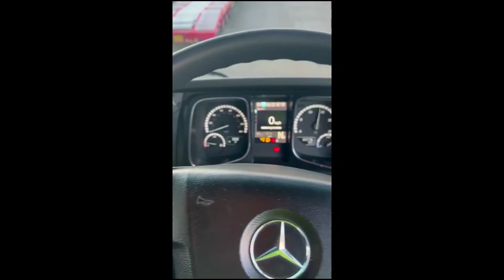2019 MERCEDES-BENZ ACTROS 2545 For Sale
2019 69 MERCEDES ACTROS 2545LS
6X2 MIDLIFT UNIT
12 SPEED AUTOMATIC GEAERBOX
STREAMSPACE CAB
450 BHP
SLIDING FITH WHEEL
633,000KMS Warrented
MOT 30/11/25